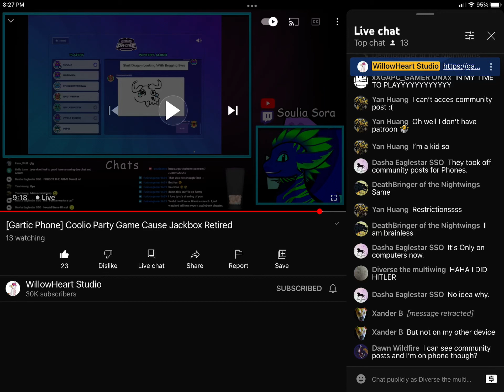I came to see her reaction